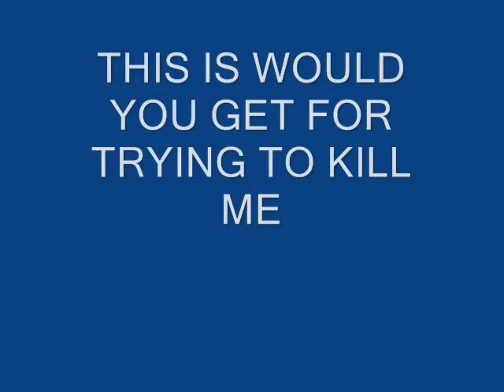Battlefield 2 Air Wars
battlefield air combat